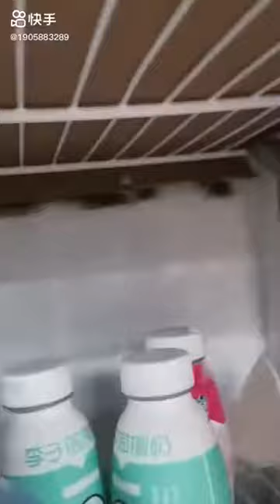red freezer frost scraping and eating